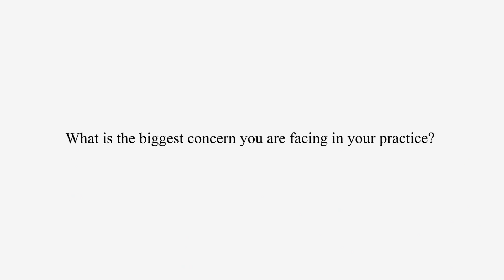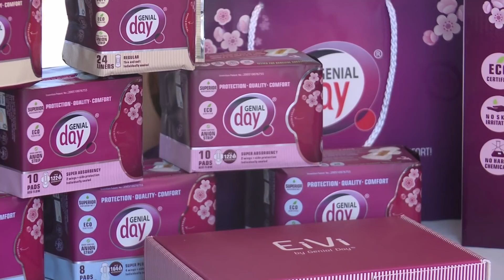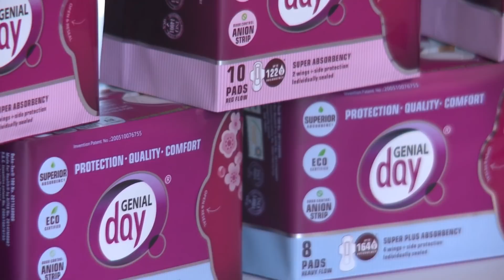Fibroids, Yeast Infection, Candida? Your Tampons or Sanitary Napkins Could Be To Blame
Choosing Right Feminine Hygiene Products Can Help Women Overcome Health Challenges, Says Ph.D. in Natural Sciences.